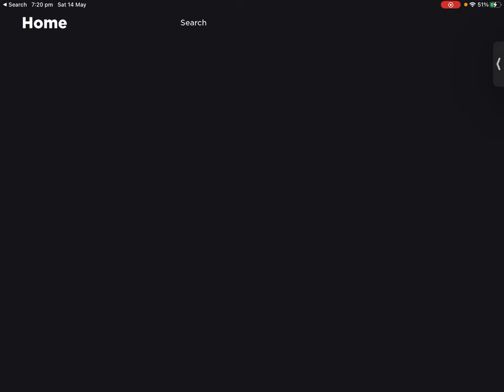Roblox hackers be like